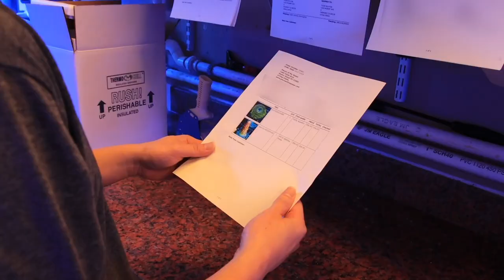Come pack corals with us at POTO (Pieces of the Ocean).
Growing corals is only part of the process. Here let's take a brief look at how we pack our beloved corals to your door step.